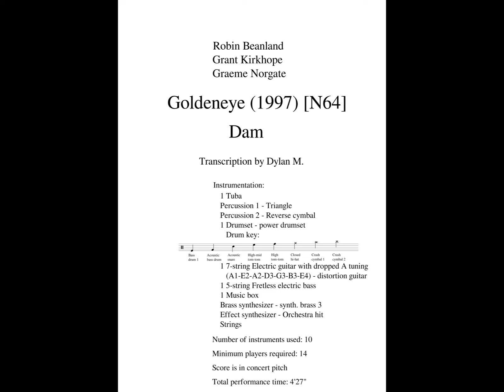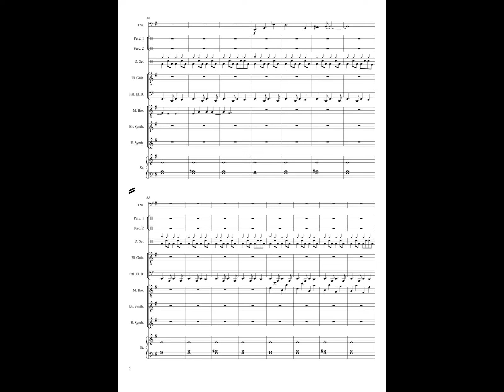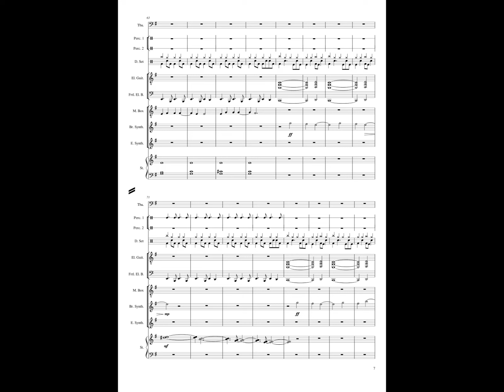Goldeneye 007 (N64) - Dam sheet music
This is my transcription of Dam from Goldeneye 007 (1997) for the N64 by Robin Beanland, Grant Kirkhope, and Graeme Norgate. Programs used to make this sheet music are Transcribe! by Seventh String Software, Musescore 2, Pdf2Png.com, and Windows Photos. I used the Goldeneye 007 soundfont and the Musescore soundfont.